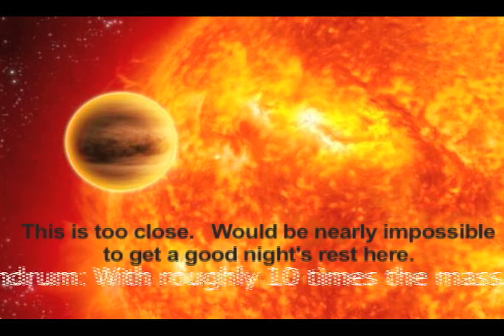WASP 18b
This may change our understanding of gravitational pull... now that's heavy.